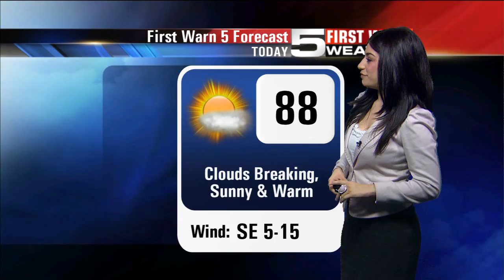Quickcast - April 19